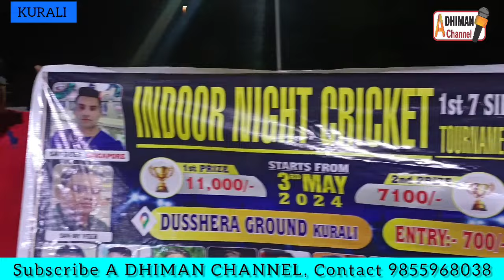Night Club Kurali ਵੱਲੋਂ ਦੁਸਹਿਰਾ ਗਰਾਊਂਂਡ ਵਿੱਚ ਕ੍ਰਿਕਟ ਟੂਰਨਾਮੈਂਟ ਕਰਵਾਇਆ ਜਾਵੇਗਾ।